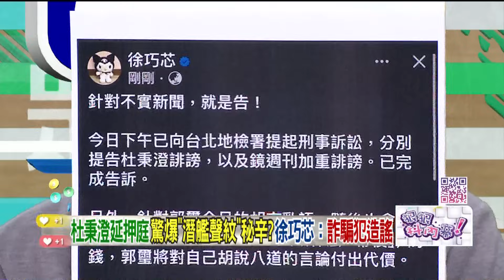精華片段》週刊控 徐巧芯 再涉三案？ 康仁俊：「家人」關係難解【狠狠抖內幕】2024.06.11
來賓：
資深政治記者 尚毅夫
台北市議員（國）李柏毅
台北市議員（民）趙怡翔
時事評論員 柯昱安

壹電視全新節目【狠狠抖內幕】
9/4日起每周一至周五
王乃伃 叢慧芸 帶你看懂政治眉角！
每周一至周五 下午14:00-16:00